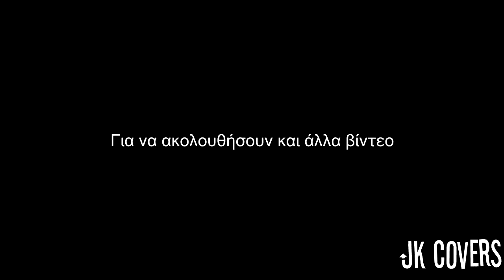Use Somebody - King Of Leon by JKCovers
Q & A guys!! Write some questions in the comments and we will make an extra video just to answer them! Enjoy the video...